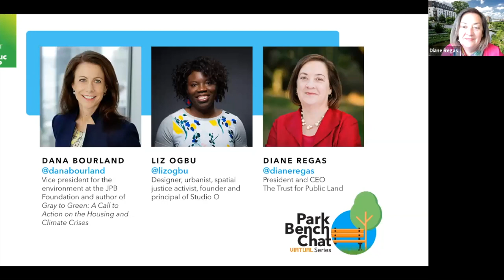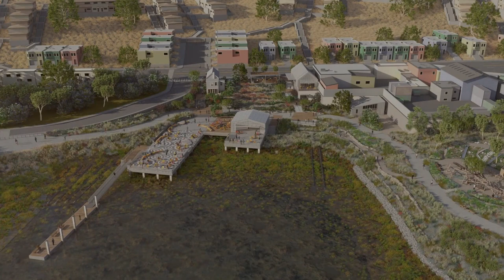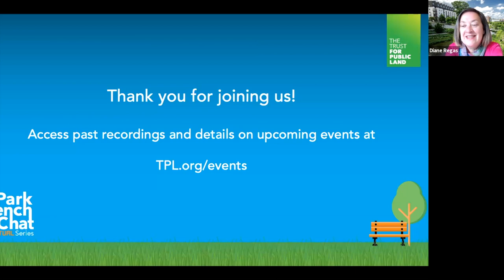Park Bench Chat #10: Harnessing the power of design for healthier, resilient and just cities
Thank you for joining us for a Park Bench Chat bringing together leaders in the movement to put our cities to work for community, social justice, health, and climate resilience.

This Earth Month, Trust for Public Land President and CEO Diane Regas was in conversation with Dana Bourland, vice president of the Environment Program at The JPB Foundation and author of Gray to Green Communities: A Call to Action on the Housing and Climate Crises; and designer, urbanist, and spatial justice expert Liz Ogbu, founder and principal of Studio O, which, in partnership with communities, leverages design to catalyze and sustain social impact.

Cities only cover two percent of the earth’s surface, but they are home to 85 percent of the population. And in America, our cities need work. With its long history of prejudiced policies, our housing system is both a symptom and a cause of persistent racial disparities. And residential buildings in the U.S. account for 20 percent of greenhouse gas emissions, making housing one of the key drivers of climate change. During this Park Bench Chat, Regas, Ogbu and Borland discussed how thoughtful, collaborative design can lay a foundation for a more just and equitable future. They also discussed a new model for cities that prioritizes climate resilience, health, and access to quality parks and green space.  And they shared tactics for ensuring public spaces enable social connection and cultural expression.